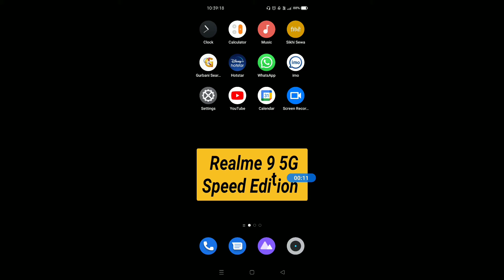How to set wallpaper in Realme 9 5G Speed Edition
Hello dosto,maine es video me bataya hai ki Realme 9 5G Speed Edition me wallpaper kaise change kare, dosto Realme 9 5G Speed Edition me wallpaper set karna bahut aasan hai. agar aap bhi janna chahate hain ki Realme 9 5G Speed Edition me wallpaper kaise set kare to is video ko pura dekhiyega, thanks friends.